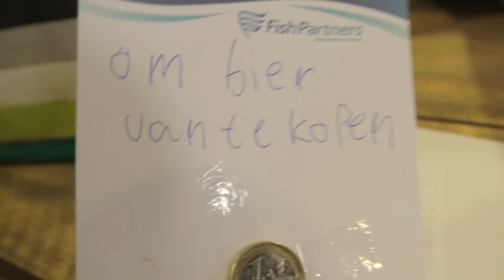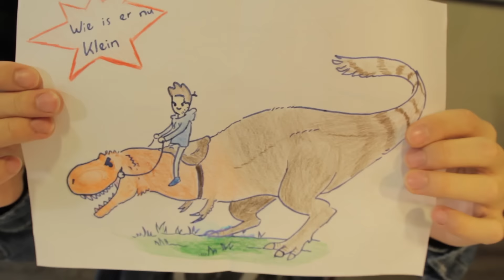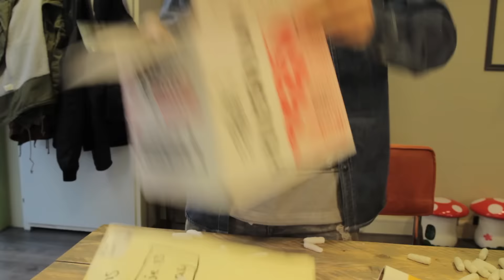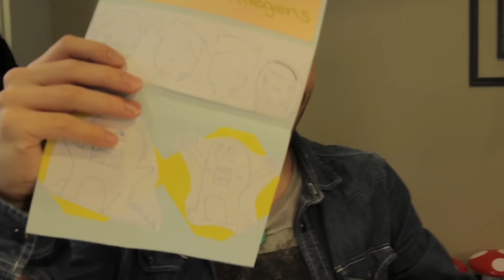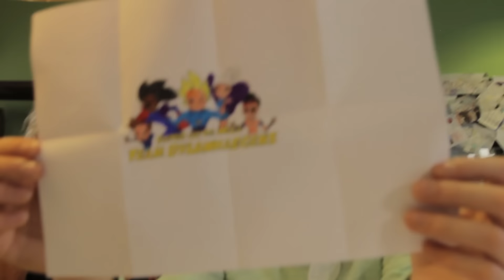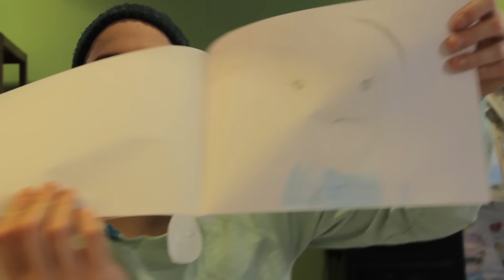GELD IN DE POST! Fanmail #4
Dit is de vierde fanmail video. We pakken alles uit de we afgelopen week hebben gekregen. Bedankt voor alle leuke post!
Wil jij in de volgende fanmail? Stuur dan je spul op naar: Schoutenstraatje 13, 5801 BS, Venray

VRIENDEN WORDEN?